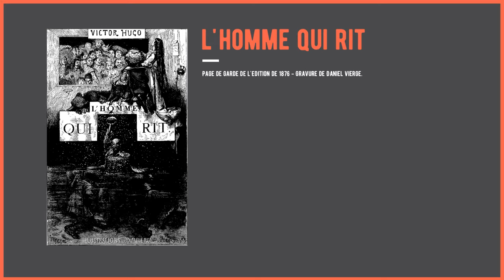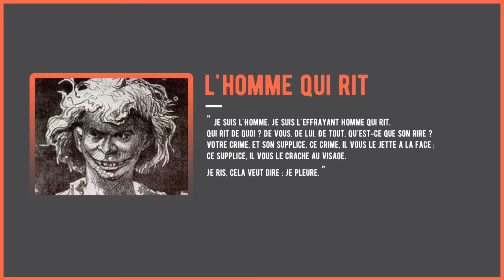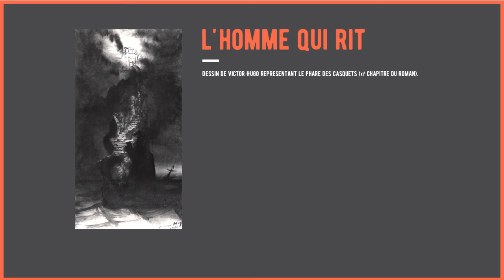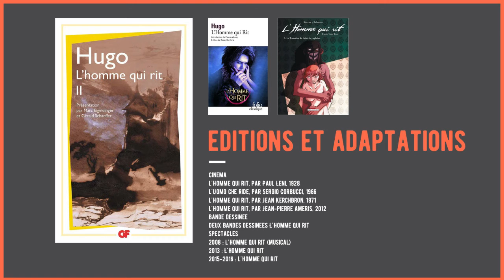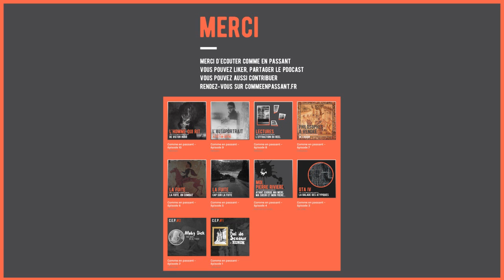L'Homme qui rit, de Victor Hugo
Ce 10e épisode de Comme en passant est consacré à L'Homme qui rit, roman écrit par Victor Hugo.